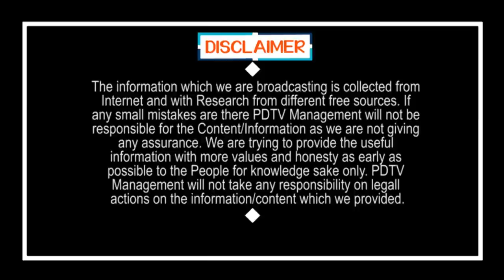Good News to Bhimavaram People | భీమవరం ప్రజలకు ఎమ్మెల్యే గుడ్ న్యూస్